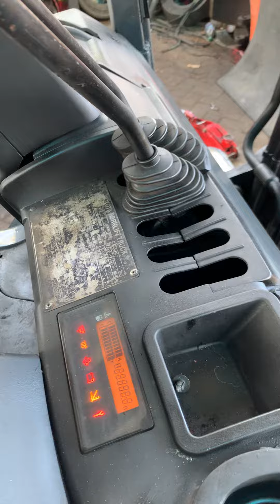Unit berkualitas forklift bekas langsung pemilik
Bayu
Langsung pemilik barang